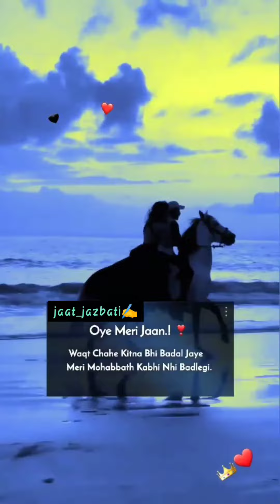अदरक कूटने आओगी क्या ..??💝☺️💯 India's best hindi shayari / love shyari / emotional shyari /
*Dream_Big Work_Hard 🦅✍️

Instagram _  jaat_jazbati ✍️